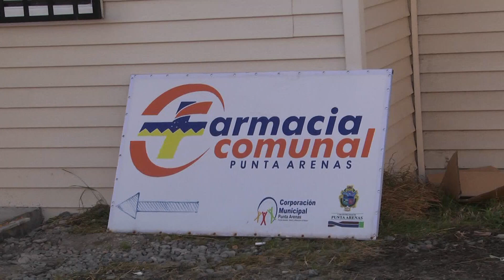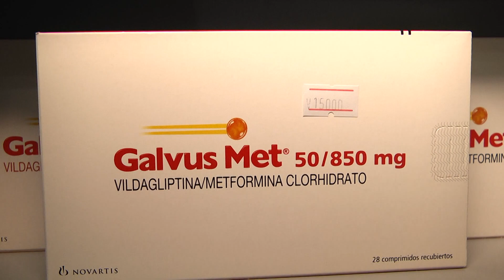Farmacia comunal - ITV Noticias